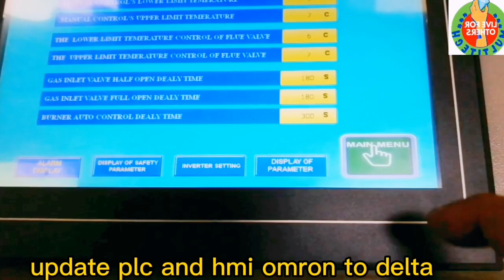flue gas & direct fired chiller|shuanglinang chiller|plc and hmi programming and hardware updated